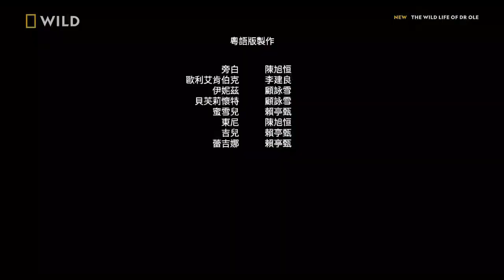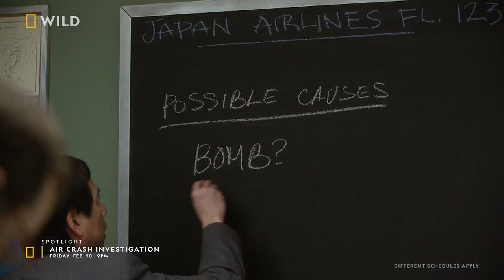Nat Geo Wild Asia Continuity Jan 30 2023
Programme Recorded: Wild Life of Dr Ole (Cutted)
Date Recorded: January 30 2023 | 5:30am
Programme Title: Nat Geo Wild Asia (Malaysia)
Language: English
Video Quality: 720p